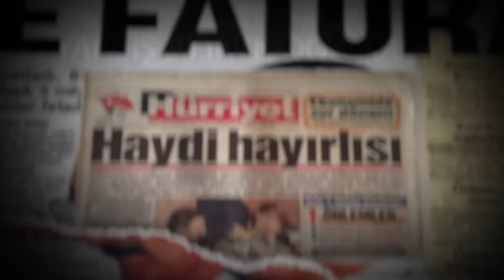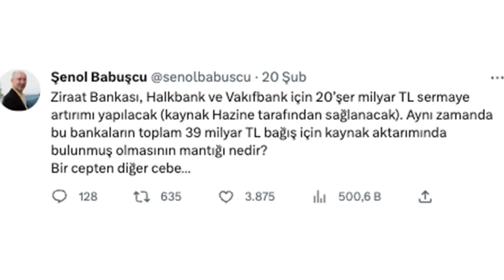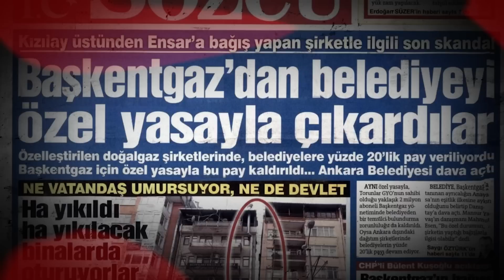70'lerdeki gibi karaborsa olabilir! & Yapacak hiçbir şeyi kalmadı | Atilla Yeşilada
Atilla Yeşilada ile depremin gölgesinde kalan seçimi, ekonomiyi ve Merkez Bankası'nın açıklayacağı faiz kararını konuştuk. Erdoğan'ın seçimleri ertelemek için elinden gelen her şeyi yapacağını ancak bunu başaramayacağını söyleyen Yeşilada'ya göre "Erdoğan kaybetti." Merkez Bankası'nın politika faizini seçimlere kadar yüzde 5'e indirilebileceğini belirtti.

İyi seyirler...

00:00 Merhaba
02:32 Konut sektöründe neler yapılmalı?
07:15 Servet vergisi gelmeli!
10:15 Erdoğan ve Bahçeli seçim kararını vermedi
14:55 Erdoğan'ın saati kapandı
21:25 Faiz %5'e kadar inebilir